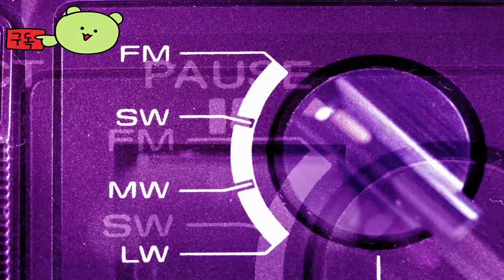호라이즌 제로 던 ( Horizon Zero Dawn ) Remastered 출시 발표 October 31, 2024 예고편 _State of Play 2024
🔴Early Access & TEST Information :
호라이즌 제로 던은 10월에 10시간 이상 녹음된 오디오를 포함한 리마스터를 공식적으로 출시합니다. 이전 플레이어는 모두 리마스터 에디션으로 업그레이드하여 $9.99에 구입할 수 있습니다.

🎀Supported Languages

영어 ✔ ✔ ✔
프랑스 국민 ✔ ✔ ✔
이탈리아 사람 ✔ ✔ ✔
독일 사람 ✔ ✔ ✔
스페인어 - 스페인 ✔ ✔ ✔
아라비아 말 ✔ ✔ ✔
덴마크 말 ✔  ✔
네덜란드 사람 ✔  ✔
핀란드어 ✔  ✔
일본어 ✔  ✔
한국인 ✔  ✔
노르웨이 인 ✔  ✔
광택 ✔ ✔ ✔
러시아인 ✔ ✔ ✔
간체 중국어 ✔  ✔
스페인어 - 라틴 아메리카 ✔ ✔ ✔
스웨덴어 ✔  ✔
중국어 번체 ✔  ✔

🕹️Game content
기계가 지배하는 미래 지구의 미스터리를 풀기 위한 Aloy의 전설적인 탐구를 경험하세요. 이 수상 경력에 빛나는 액션 RPG에서 먹이에 대한 파괴적인 전술적 공격을 사용하고 웅장한 오픈 월드를 탐험하세요!

⚡Game Developer
 게릴라